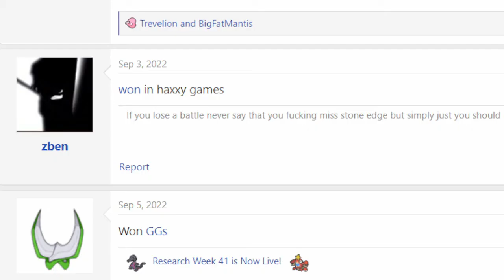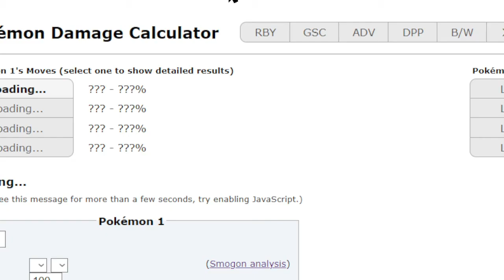GSC UU Classic Semifinals | Zben vs Trevelion | BFM vs Hydronics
GSC UU Cup is part of the UU Smogon Classic where the finalists will qualify for a 16 man tournament facing off in each tier.

0:00 Zben vs Trevelion
23:41 Hydronics vs BigFatMantis

Thumbnail by me :] I also make banners and thumbnail art.